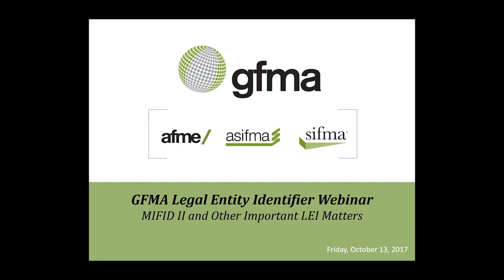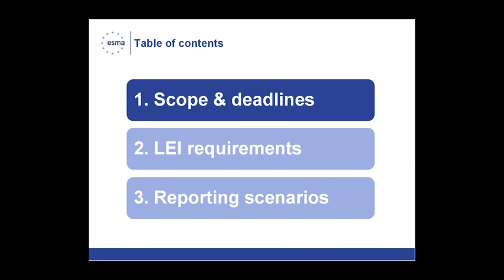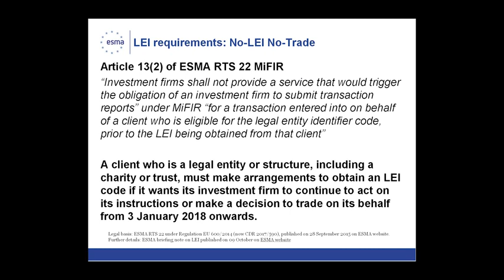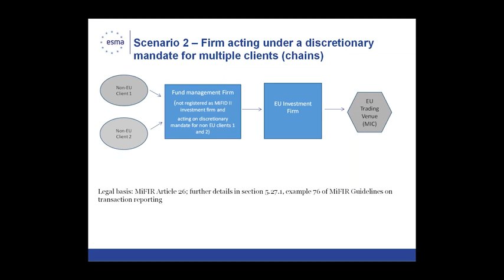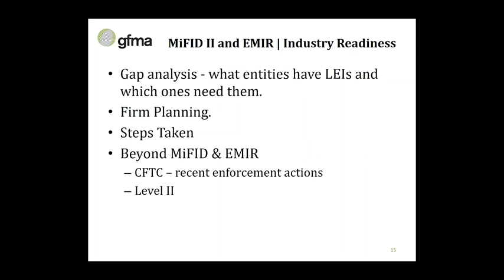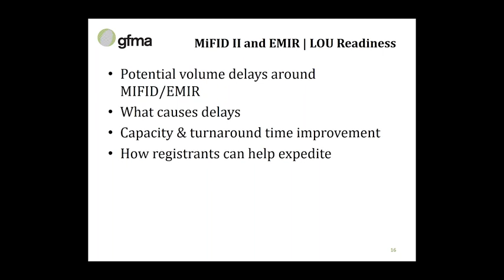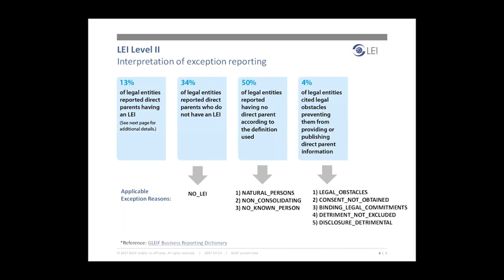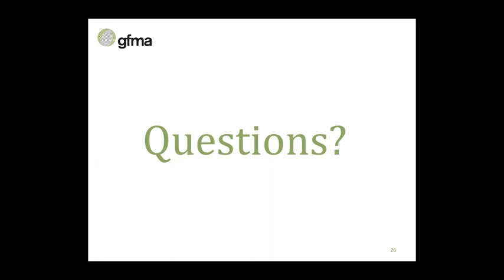GFMA LEI Webinar MiFID II